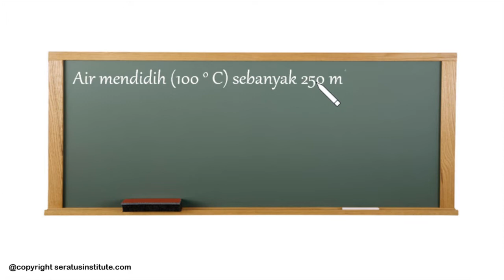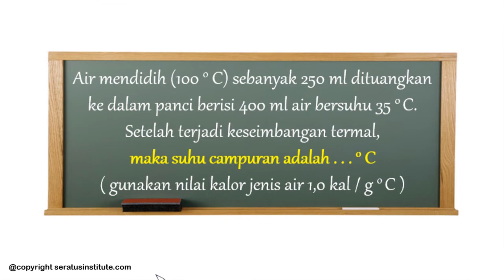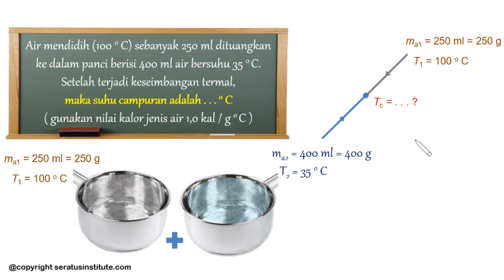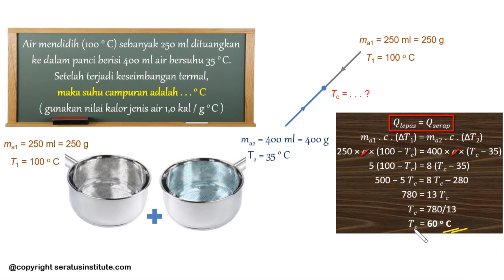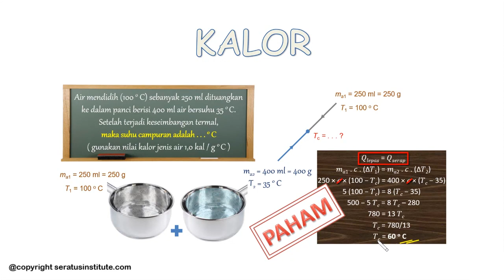Pembahasan UN FISIKA SMA 2018 ( 21 kalor )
Berikut soal UN 2018 nomor 21
Air mendidih (100 derajat Celcius) sebanyak 250 ml dituangkan ke dalam panci berisi 400 ml air bersuhu 35 derajat Celcius. Setelah terjadi keseimbangan termal, maka suhu campuran adalah . . . derajat Celcius (gunakan nilai kalor jenis air 1,0 kal/g derajat Celcius)